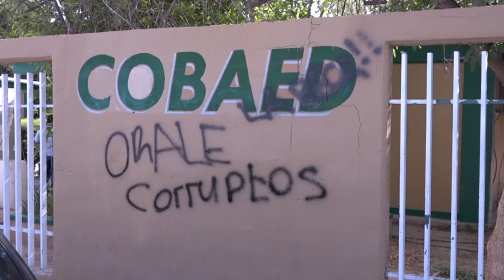“AMLO no cumple”: alumnos de Cobaed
Estudiantes del Cobaed de Lerdo se manifestaron porque no les han llegado las becas prometidas por AMLO.